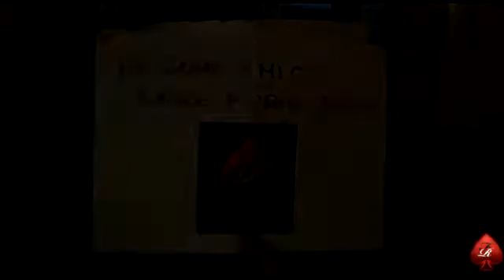IPT 6° tappa Sanremo - Day 1B - Luca Merelli e le Furie rosse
Il sosia di Roby Baggio con Paolino "Assocuori" Giovanetti